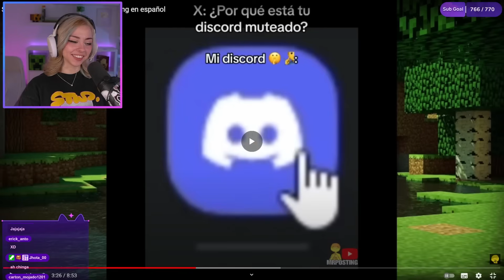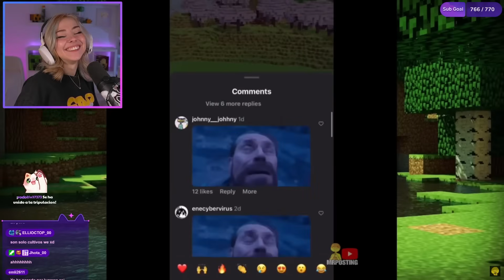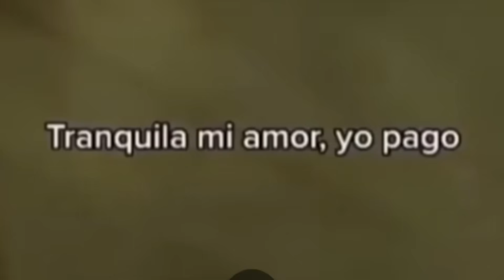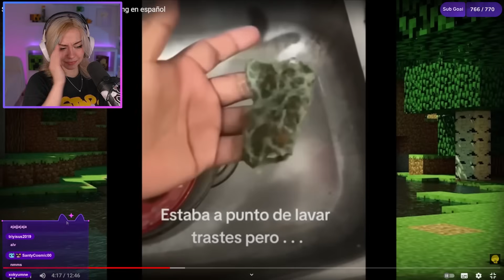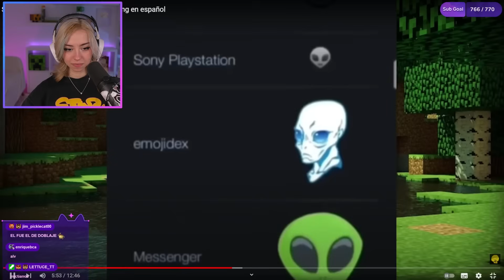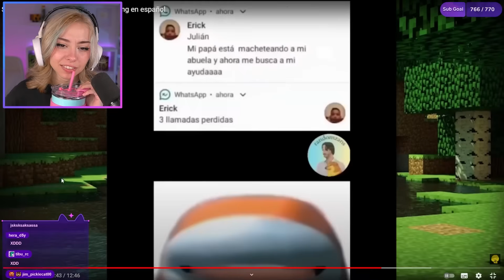20 MINUTOS de MEMES para REIR TODA LA TARDE...